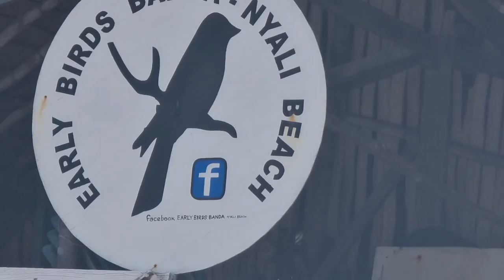NYALI BEACH MOMBASA RAHA KENYA 🇰🇪🇰🇪🇰🇪🇰🇪